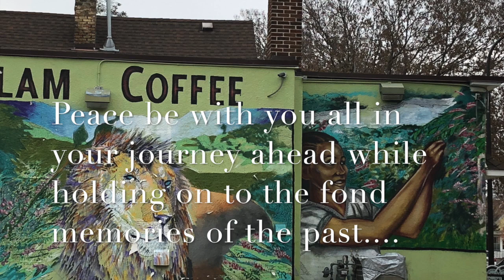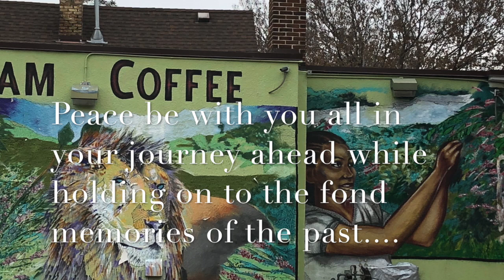Gettin' Hygge With It- Getting Personal! (Part 2)